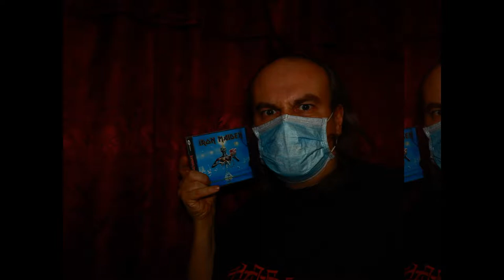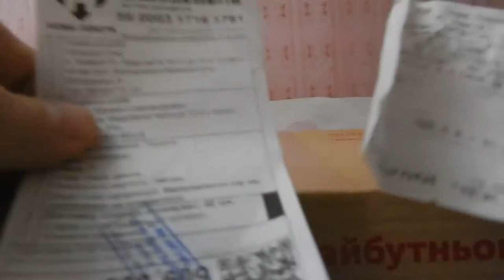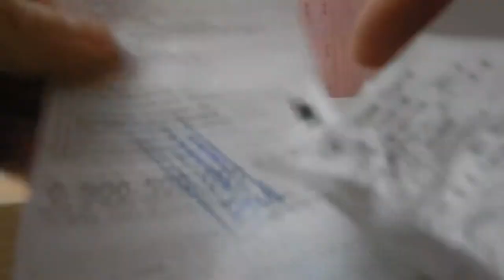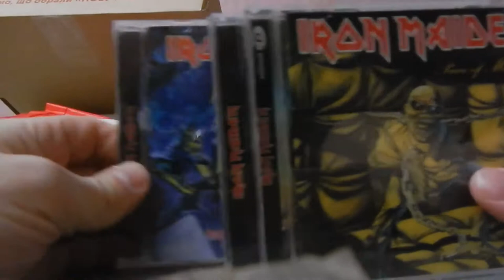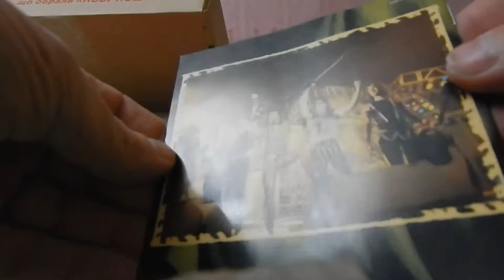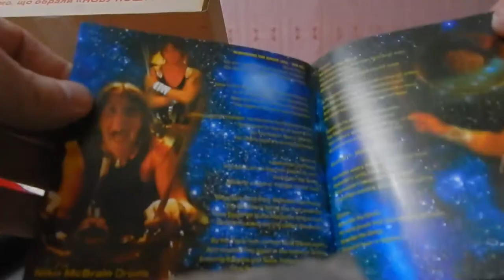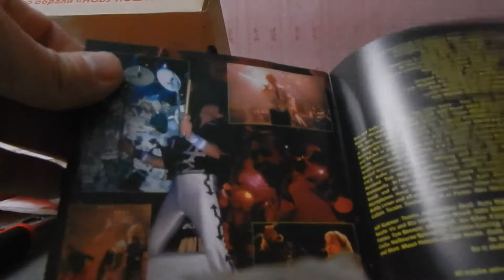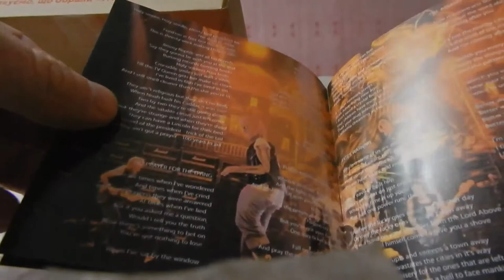TV Series, I, Real MetalHead (Forty-Second Series)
Digital Max Cinema Present. My Video. TV Series, I, Real MetalHead - Autopsy Of Premise (4 CD: IRON MAIDEN), February, 2018
Buy My Realeases: CD Or WAV On Label: Cyber Max Digital
I, Warxul, My Shows & My Bands In SocialNetWork:
T.O.R.N.A.P.A.R.T.